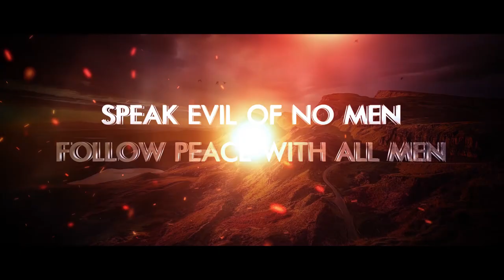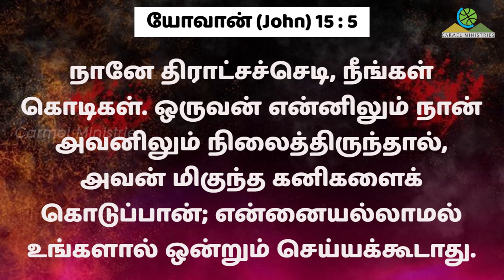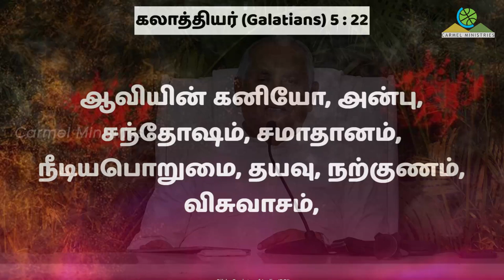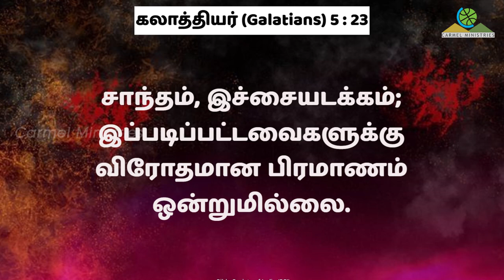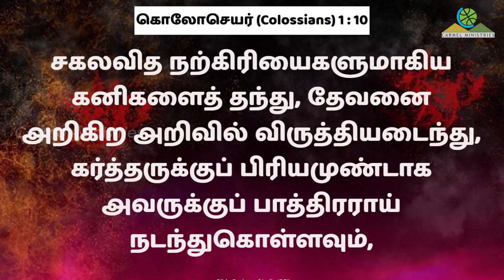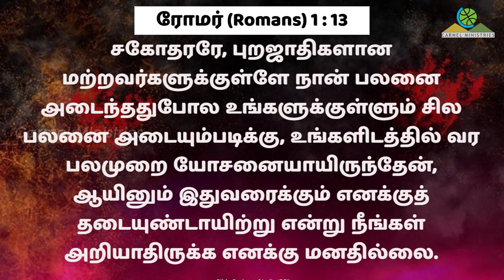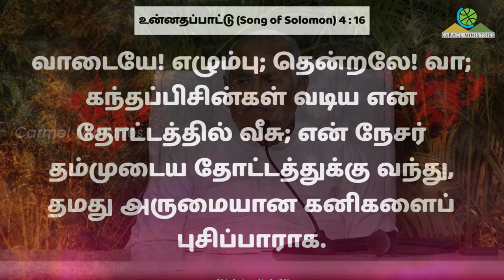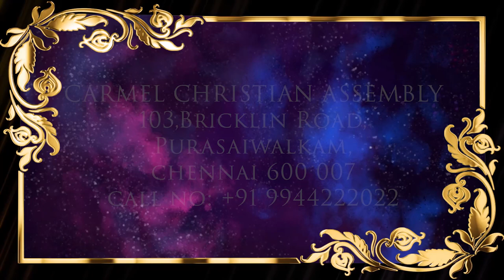கனிகொடுக்கும் கொடியாகும் என்னை | MAKE ME A FRUIT BEARING BRANCH | Msg | Tam | Pr Robert Simon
கர்மேல் ஜெப விழா - DAY 1
MAKE ME A FRUIT BEARING BRANCH | கனிகொடுக்கும் கொடியாகும் என்னை | Kanikodukkum Kodiyaakkum Ennai |
Message by Pastor Robert Simon

Message Title / தேவ செய்தி தலைப்பு: MAKE ME A FRUIT BEARING BRANCH | கனிகொடுக்கும் கொடியாகும் என்னை | Kanikodukkum Kodiyaakkum Ennai |

MAKE ME A FRUIT BEARING BRANCH | கனிகொடுக்கும் கொடியாகும் என்னை | Kanikodukkum Kodiyaakkum Ennai | தமிழ் தேவ செய்தி | முனைவர் இராபர்ட் சைமன் | கர்மேல் ஊழியங்கள் | Tamil Message | Pr. Robert Simon | Carmel Ministries

Our Address:
Carmel Christian Assembly
103, Brickkiln Road,